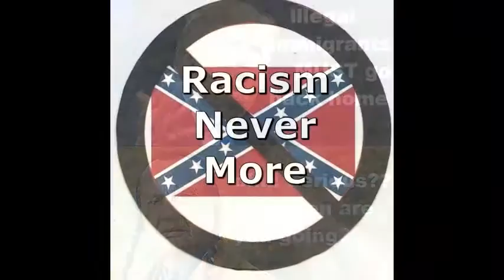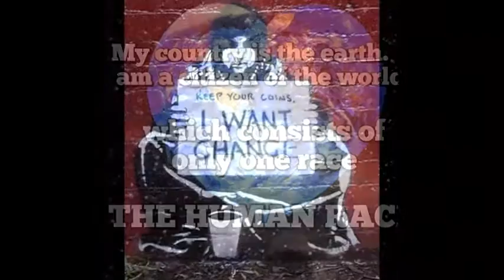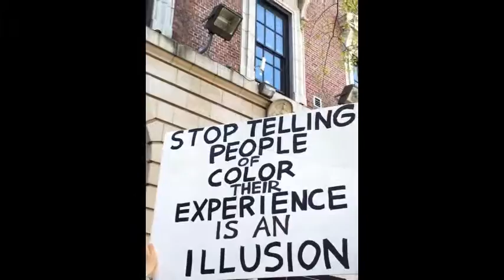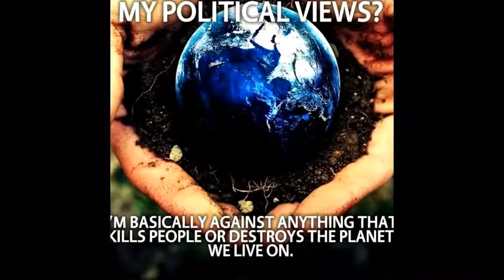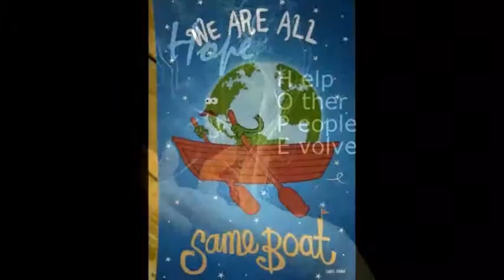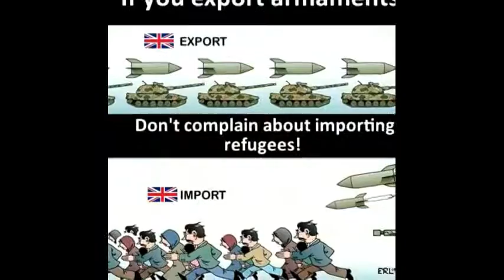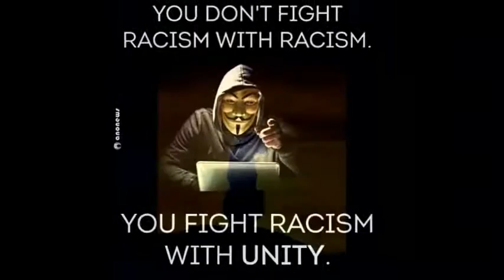"HOT MIN TECH "from the East Side.."DJ MIX AWAKENING by black zitoun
Greetings from the EAST SIDE Buddies..!
15 mn music & hot vibes.